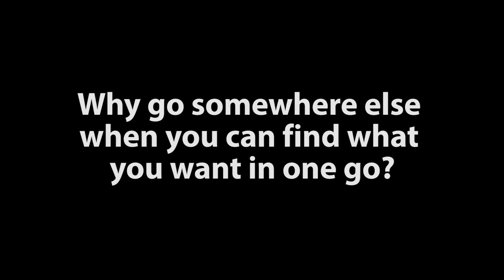12 Inch Kids Bikes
We have a HUGE range of 12 inch kids bikes - and we thought we'd make a video to prove it! Check it out and then visit our - to see the full range.